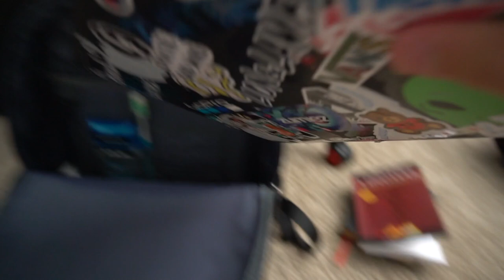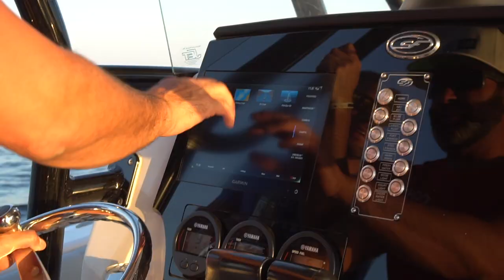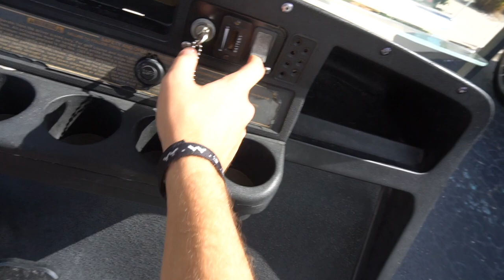MINHA PRIMEIRA VIAGEM COM A EMPRESA AMERICANA !!! ‹ Lorenzo Franco ›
Eu fiz um vlog da minha viagem com a empresa americana que estou trabalhando e mostrei para vocês muitas coisas!! (até o quanto meu patrao é rico rsrs) Espero que gostem do vlog e se divirtam assistindo! :)